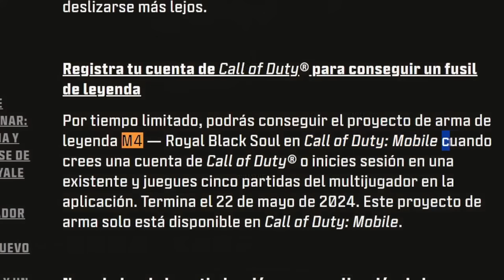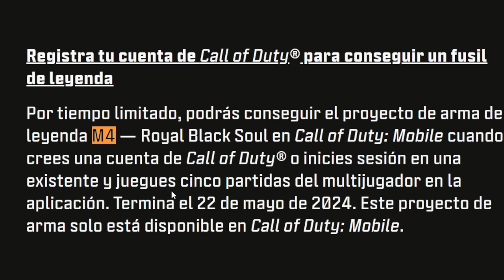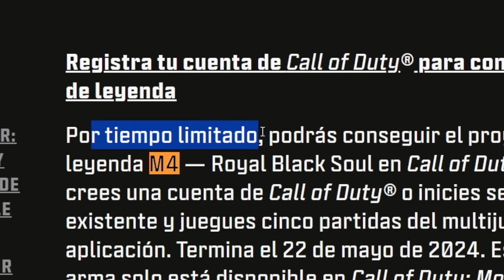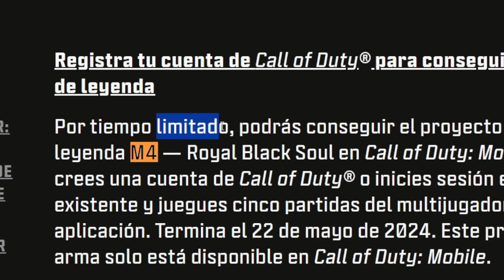WOW!! ACTIVISION CONFIRMA la M4 LEGENDARIA GRATIS en la VERSIÓN GLOBAL! COD MOBILE | Lobo Jz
WOW!! ACTIVISION CONFIRMA la M4 LEGENDARIA GRATIS en la VERSIÓN GLOBAL! COD MOBILE